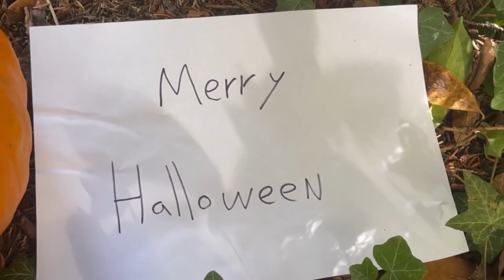Halloween Special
Making a Halloween special different video that usual